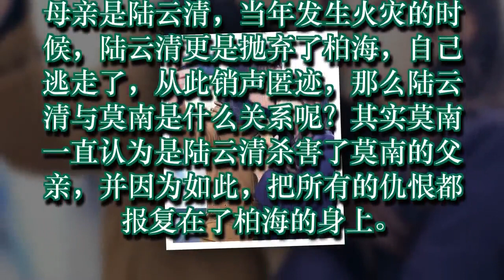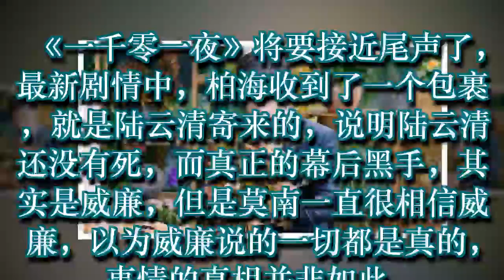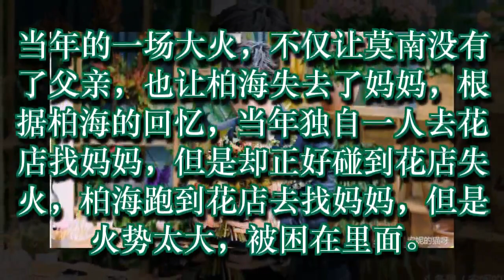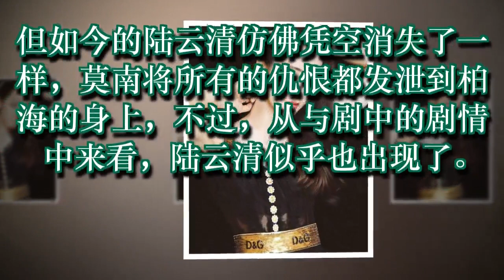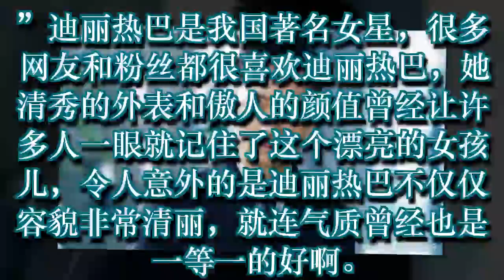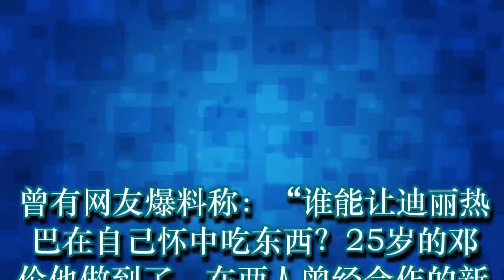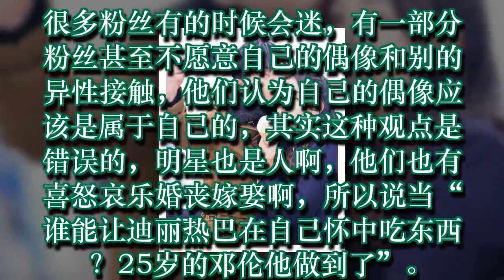《一千零一夜》陆云清死了吗？幕后终极大boss，竟然是威廉